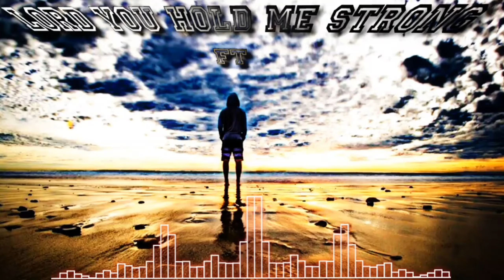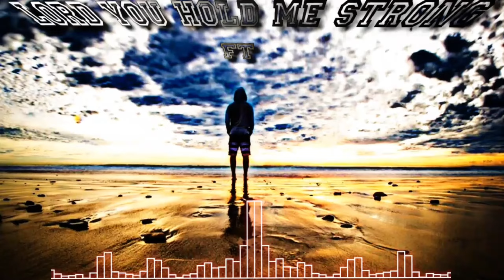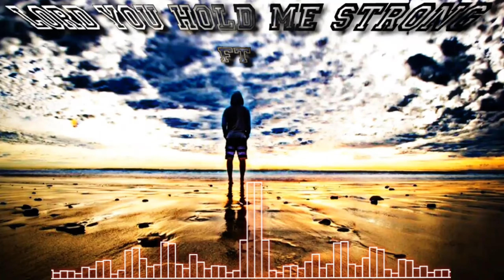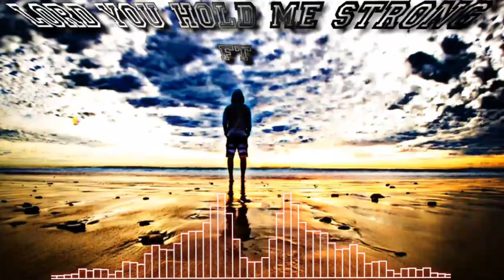BOYvIc - Lord You Hold Me Strong Ft K-Jeme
Please excuse the quality, I am not a professional...I tried my best :)
This song was recorded on BandLab mobile

SUPPORT:
Keep notified for ever new video by clicking that bell *ALL NOTIFICATIONS*